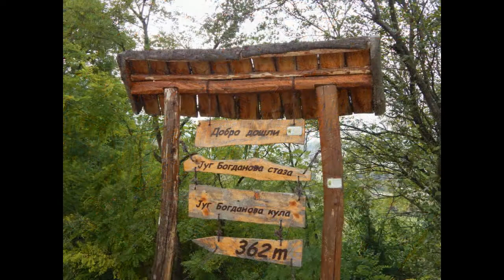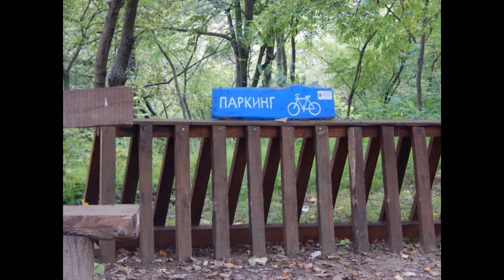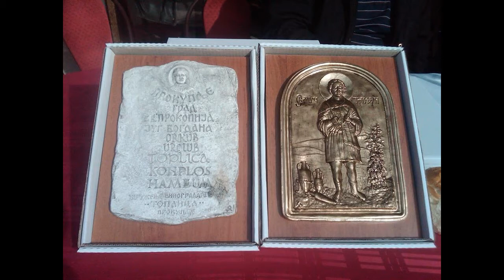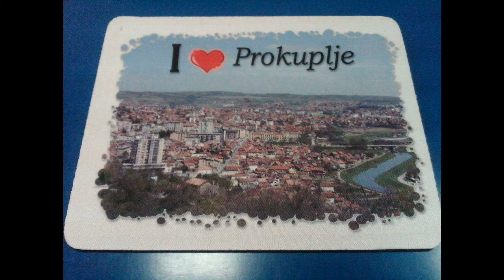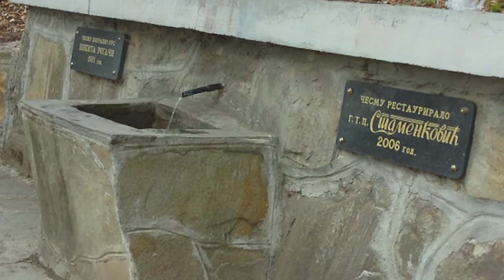PROKUPLJE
Grad Svetog Prokopija, oko 250 kilometara jugoistočno od Beograda, a 30 kilometara jugozapadno od Niša, u pitomoj dolini reke Toplice po kojoj je čitav ovaj kraj nazvan Toplica, smestila se varoš Prokuplje. Ime je dobila po Svetom Prokopiju, Hristovom sledbeniku iz III veka. Grad Prokuplje je administrativni, privredni i kulturni centar istoimene opštine i Topličkog okruga u čiji sastav ulaze još opštine Kuršumlija, Žitorađa i Blace. U Prokuplju prema popisu stanovništva iz 2002. godine živi 27.673 stanovnika, dok u celoj opštini, u 108 naseljenih mesta, živi 48.501 stanovnik. Prokuplje je dobro saobraćajno povezano sa ostatkom Srbije. Kroz njega prolazi magistralni pu Niš - Priština, kao i železnička pruga.
Prokuplje se smestilo na obalama reke Toplice, u njenom srednjem toku, okruženo brdima Hisar, Borovnjak, Računkovo brdo, Sokolica i Guba. Reka Toplica je brdo Hisar kod Prokuplja skoro skroz obgrlila, praveći tu zaokret u svom toku od 270 stepeni. Oko severne strane Hisara ona počinje da teče uzvodno i uzbrdo, stvarajući prirodni fenomen epigenium. Istočno od Prokuplja pruža se široko plodno polje Dobrič, a zapadno je pitoma Toplička kotlina koju okružuju planine Jastrebac, Kopaonik, Radan, Vidojevica i Pasjača. Prokuplje leži na nadmorskoj visini od oko 300 metara i u njemu vlada umereno-kontinentalna klima sa toplim letima i umereno hladnim zimama. Prostori Toplice bili su naseljeni još u praistoriji Arheološka nalazišta u okolini Prokuplja svedoče o postojanju ljudskih naselja još u sedmom milenijumu pre nove ere. Toplicu su naseljavali različiti narodi, od Dardanaca i Kelta, preko Rimljana, do Slovena. Na mestu današnjeg Prokuplja u I veku nove ere postojao je rimski grad Hameum, koji se u vreme Vizantije zvao Komplos. Krajem XII veku ovi prostori ulaze u sastav srpske srednjovekovne države Nemanjića. Prvi pisani pomen Prokuplja nalazimo u Povelja knjeginje Milice Hrebeljanović iz 1395. godine kojom ona manastiru Svetog Pantelejmona na Svetoj Gori poklanja vinograde i druga dobra u okolini grada "svjatago Prokopija". Ovaj naziv za mesto počeo se koristiti posle prenosa moštiju Svetog Prokopija iz Niša 1386. godine. Narodno predanje kaže da je Prokuplje bio grad srpskog srednjovekovnog vlastelina i legendarnog junaka Kosovske bitke starog Jug Bogdana. Turci su nakon zauzimanja srpskih teritorija, Prokuplje zvali Urćub. Naselje veliki procvat doživljava u XVI i XVII veku za vreme razvijene trgovine sa Dubrovnikom, kada je imalo status grada. Prokuplje i cela Toplica su od Turaka oslobođeni i Srbiji pripoejeni 1878. godine.
KRUŽNE TURE - PROKUPLJE
Narodni muzej Toplice
Crkva Svetog Prokopija
Jug Bogdanova crkva
Jug Bogdan ANTRFILE
Spomen-kompleks na Hisaru
Manastir Ajdanovac
Arheološko nalazište Pločnik
DOGAĐAJI
Rade Drainac ANTRFILE